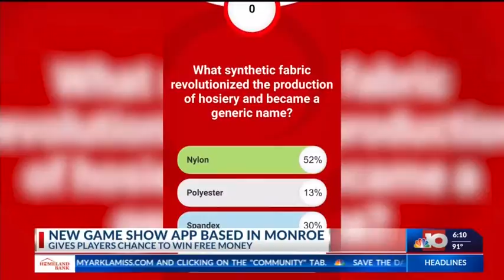New game show trivia app based in Monroe